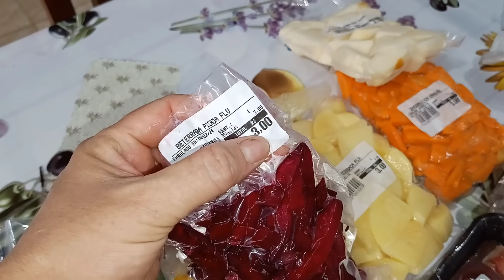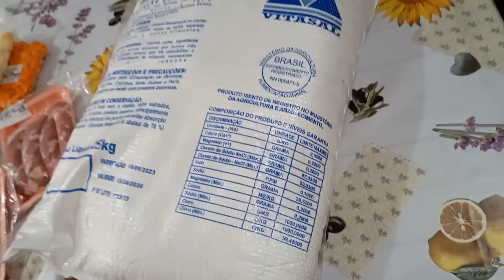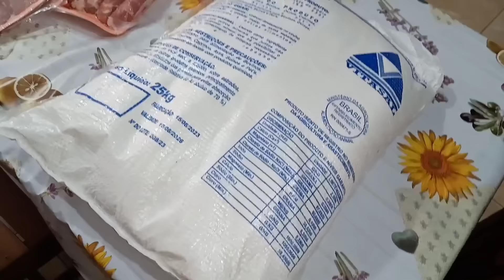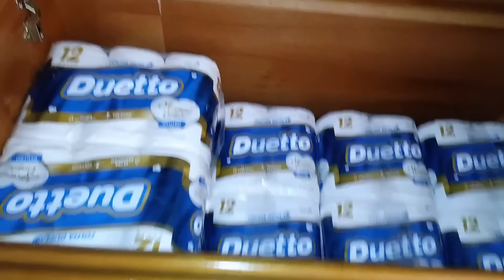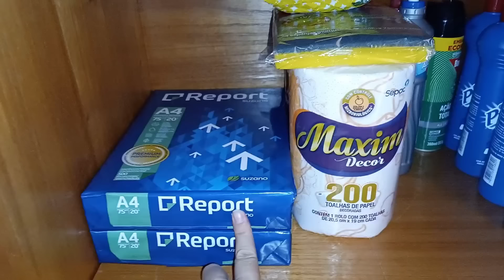NOSSO ESTOQUE DE EMERGÊNCIA DE ALIMENTOS / coisas que tenho em casa , mas nunca mostrei no canal